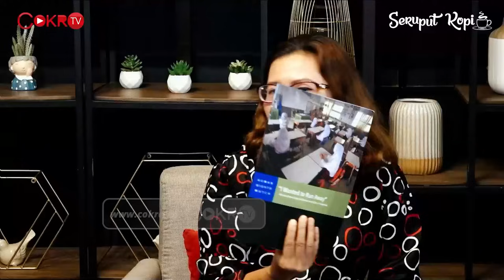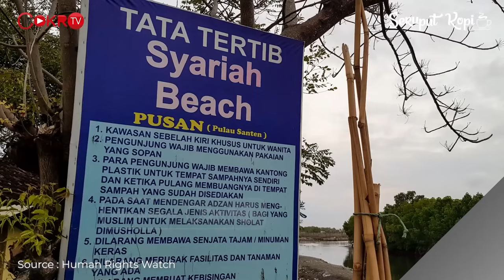YANG MEMBUAT ATURAN JILBAB ITU LAKI LAKI I Seruput Kopi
Wawancara Nong Darol Mahmada dengan Andreas Harsono, peneliti Human Rights Watch, yang memimpin sebuah team --semuanya perempuan, dari pewawancara sampai periset-- soal temuan mereka tentang perundungan, intimidasi, ancaman, bahkan kekerasan dari puluhan aturan wajib jilbab di Indonesia.

Ada setidaknya 64 aturan nasional, provinsi dan daerah di seluruh Indonesia, terbit dari 2001 dengan Sumatra Barat sampai 2021 dengan Sulawesi Selatan. Aturan-aturan ini, semuanya dibuat lelaki kecuali satu, dilengkapi dengan sanksi, dari teguran sampai ditekan agar keluar dari sekolah maupun pekerjaan.

“I Wanted to Run Away”
Abusive Dress Codes for Women and Girls in Indonesia